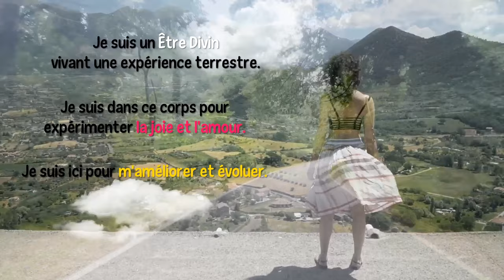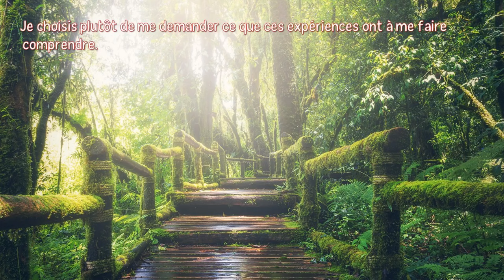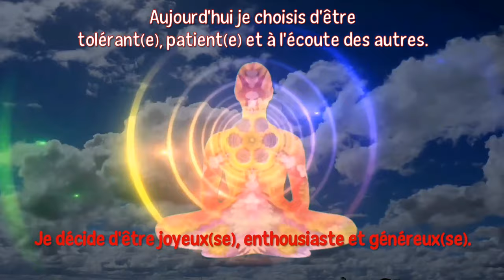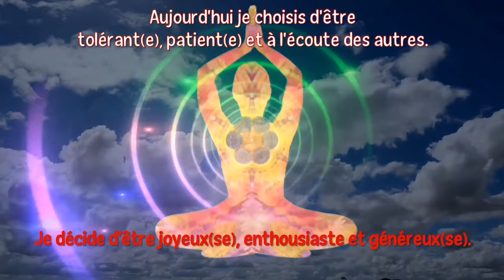COMMENT POSITIVER SA JOURNÉE ET POSER SON INTENTION - AFFIRMATIONS POSITIVES DU MATIN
Je te propose une série d'affirmations positives, crées pour t'aider à programmer de bonnes énergies pour la journée qui commence et pour poser ton intention du jour.

La manière dont tu commences ta journée peut avoir un impact significatif sur ton état d'esprit et sur la façon dont tu abordes les défis qui se présentent à toi.

En utilisant des affirmations positives et en définissant ton intention pour la journée, tu peux créer un état d'esprit positif, renforcer ta confiance en toi et attirer les expériences positives tout au long de la journée.

Outils et techniques de développement :
personnel
émotionnel
et spirituel.

Dans cette vidéo, je vais te guider à travers un processus simple mais puissant pour programmer ta journée de manière positive.

A propos :

Musiques de relaxation libre de droit – Composées par joffrey lorre
Licence de paternité Joffrey Lorre, Creative Commons (réutilisation autorisée)

Musique de relaxation libre de droit
 "musique libre de droit pour dynamiser l'eau ou le corps frequence 528hz"